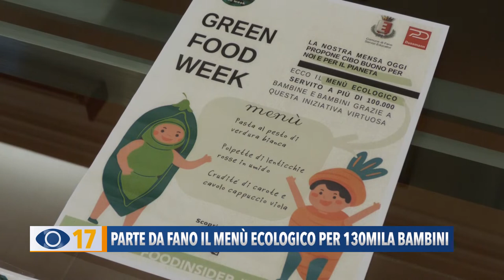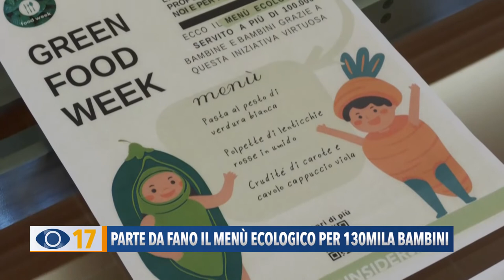Parte da Fano il menu ecologico per 130mila bambini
E’ partita da Fano l’idea di un menu ecologico, a base di legumi e verdure, che oggi verrà servito in decine di mense scolastiche, universitarie e aziendali, per un totale di 330mila pasti.